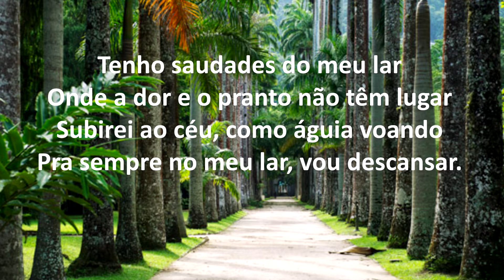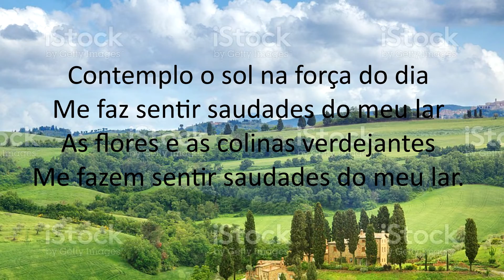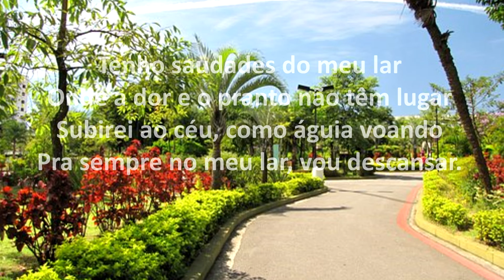RESENHA DIA 27 09 2022